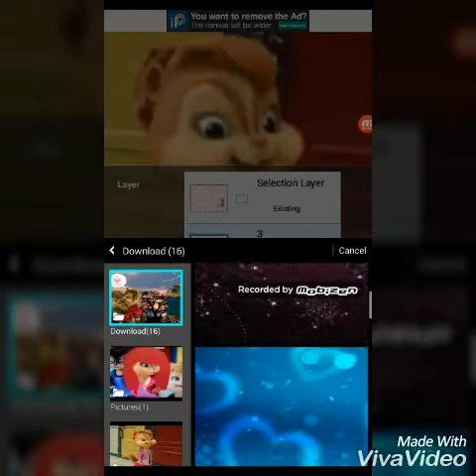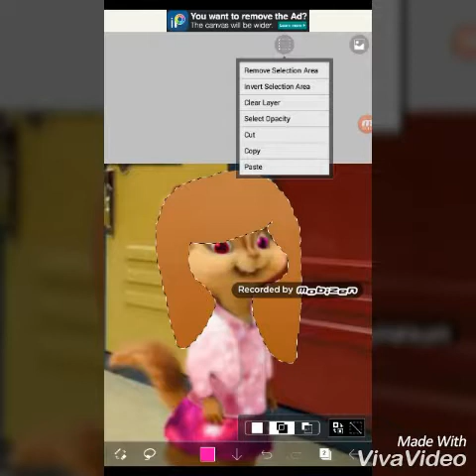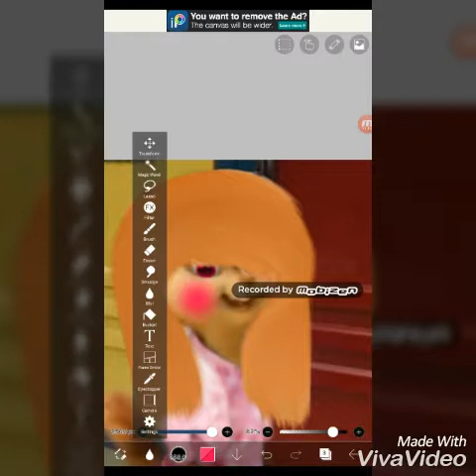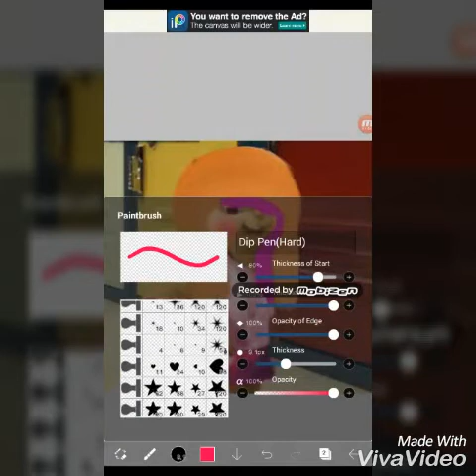Edit for my BFF Flavia Miller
Chu💕 I hope you love it and if you want you can use this edit if you want💚💜💛💙
But If you dont like tell me I will replace it